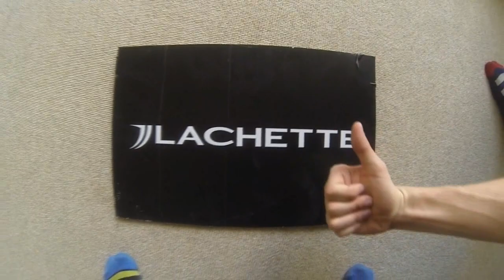The Abridged Series (Ep 2.) - Lachette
2. Ep for our new series.
Lachette hosted a birthday event at BGI-Akademiet. This is just of the tricks that were made this weekend. Official video will be out later on Lachette's youtube channel We hope you enjoy!